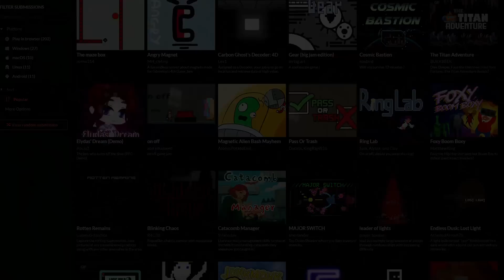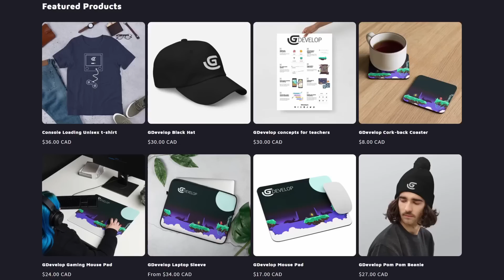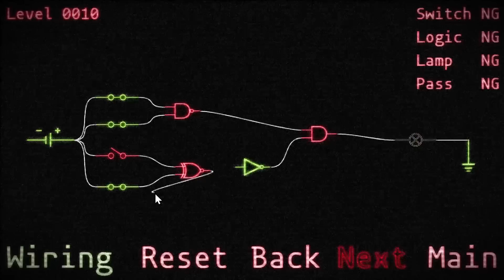GDevelop's 4th BIG Game Jam - Results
The second BIG GDevelop gamejam of 2023 had over a thousand people join! In this video, we go over the community voted games, some honorable mentions, and finally the judges' picks. Game developers from all over the world came together to create games using the theme: On/Off. They created so many great games that we couldn't begin to fit them all in to a single video.

To claim your rewards, please check at the end of the blog post.

TimeStamps:

00:00 Community Winners
04:33 Honorable Mentions
05:15 Judges' Picks